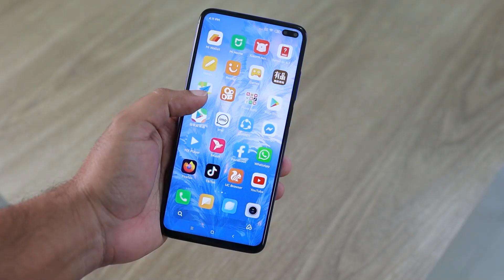Achieve Real Estate Agent Success While 500K people exit the industry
I was recently at a conference and Ben Newman was the keynote speaker. He started his time out stating that 500,000 people have already left or made the mental decision to leave the real estate industry. This was a powerful message of how society does when they are challenged. He went on to say that a slight shift in perspective changes the game completely. When you have the ability to change your perspective instead of reacting immediately then you allow success to occur. Check this out!

Today’s video topic is  Building real estate industry partnerships that pay and how to start your real estate database and customer relationship manager (CRM)

If you're new to real estate industry, building partnerships with other real estate industry professionals can be a key to your success. Learn about the basics of partnering in this video!.  Whether you're starting out on your own or looking to partner up with another real estate investor, lender, inspector you may want to consider how leveraging a partner can help when it comes to making money in real estate. Realtors need a CRM and database that is going to help them keep in touch with clients, potential clients, and other Realtors and vendors.

🏆 Win More In The Game Of Real Estate 🏆

0:00 Intro

🚀 Access to our 40 person branding & marketing team

✨The BEST way to Generate Local Leads as a New Realtor | Become the “Mayor” of your town!